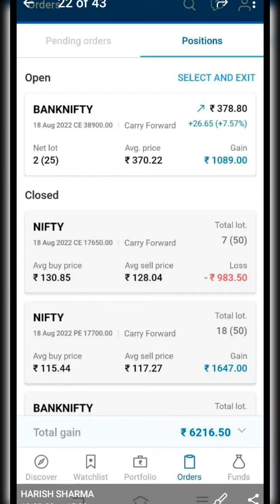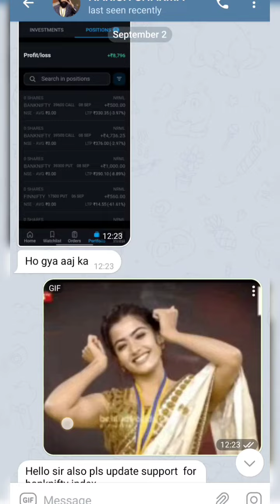Stock market telegram channel | highest Profit in intraday trading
LINK 👆✌👆✌👆✌👆✌🔥🔥

Big targets with small stop-loss. These are TOP QUALITY CALLS with Hours of Research. Accuracy of calls is 99%.
🚀From our market experts 🚀

live trading,
bank nifty live trade,
bank BankNifty Trading
Intraday Live trading
Today live option buying

 intraday profit booking,
Live intraday profit today,
Live intraday Tamil,
Live intraday trading,
Live intraday trading ZERODHA,
Live intraday trading upstox,
Live intraday trading angel broking,
Intraday profit screenshot,
Intraday live trading,
Intraday trading live profit,
Intraday trading how much money,
Intraday hunter,
Intraday big profit live,
stock market,day trading setup,warrior trading,day trader setup,day trader setup computer,best day trader setup

live intraday trading today,live trading,live trading bank nifty,banknifty live trade,bank nifty live trade,bank nifty live trade today, intraday live Trading today,
Conceptual Trading,
Nayan Pokharkar,
Learning Markets With Manish,
Mr Trading,
Ghanshyam Tech,
Businessman Rambabu,
Rishi Money,
SUPER TRADER LAKSHYA,
Nifty Prediction,
Codeviser Trading Academy,
Mr.Scalper,
Market Yaatra,
LEAVERAGE CONSULTANTS,
FREEOPTIONSCOURSE,
stock market news,financial news,stock market,cnbc,cnbc awaaz live,cnbc live

stock market,moneycontrol news,share market,moneycontrol,moneycontrol app kaise use kare,moneycontrol live,

Anish Singh thakur vlog,

Investment ideas,
Eagle intraday team,
Eagleintradayteam,

Eagle intraday team,
Warrior trading,

Forex trading in angel broking,
Intraday hunter,
Live Trading,
Nifty Live,
big loss in option trading,
bigloss in option trading,Angel one live trading today,
Bank Nifty live trading today,
Intraday Profit,
Intraday profit today,
Live Trading,
Live Trading today,
Nifty profit today,
Today intraday profit